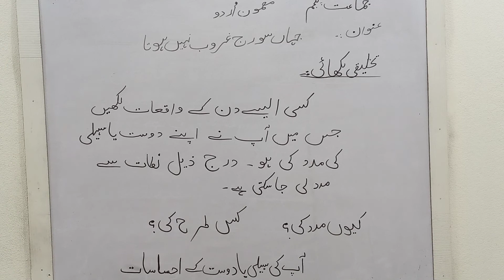Class 5th.Jahann Suraj Gharoob nahi hota.Book pg #25,26.